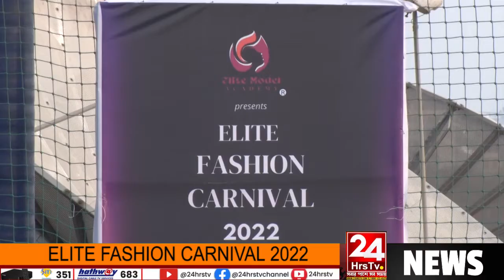ELITE FASHION CARNIVAL 2022